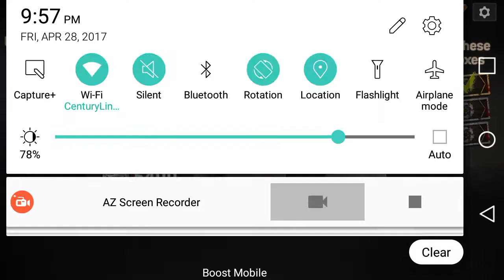AMC TWD NML: The Slaughterhouse - Behind Corners RSL 23 2/3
Epic Abraham, pink star hunter, 2 pink star hunter